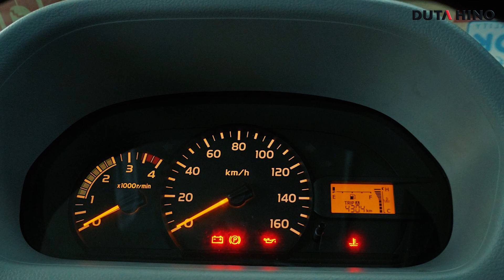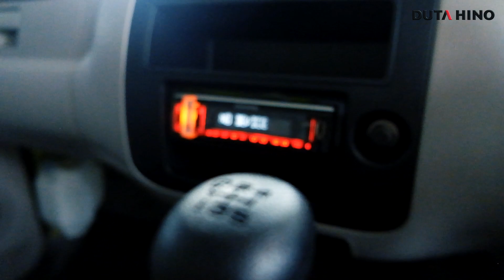REVIEW UNIT DUTRO 110 LDL 2021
Kali ini kita mau ngasih review unit Dutro 110 LDL tahun pembuatan 2021, apa saja perbedaanya dengan tahun pembuatan sebelumnya simak video selengkapnya yaa lurr.